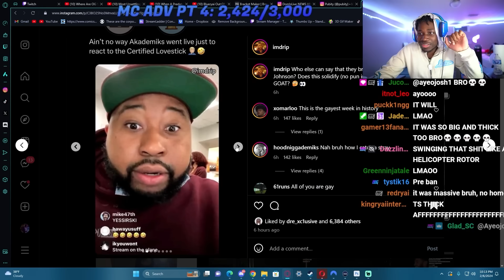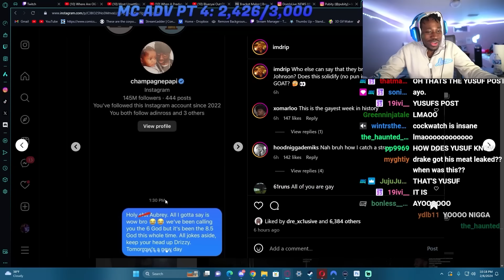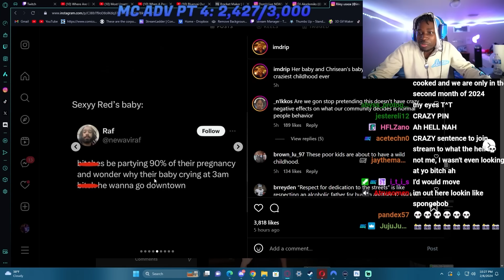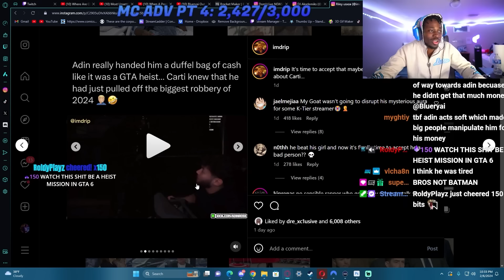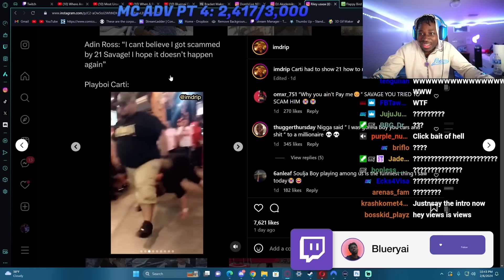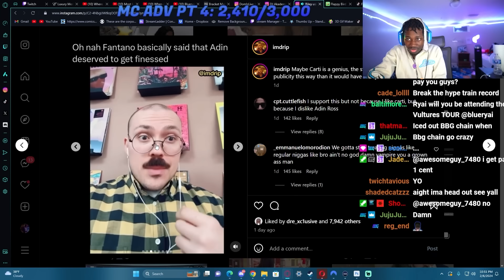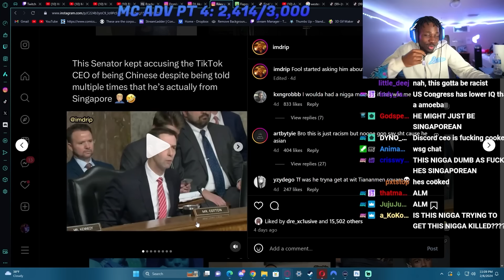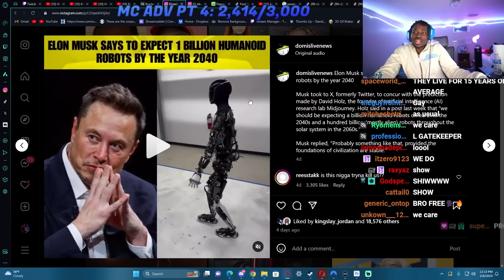2024 HAS To Be A SIMULATION.....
this all happened in the same week btw.